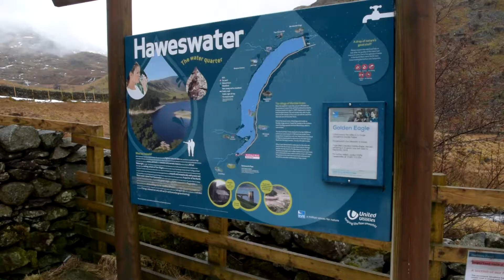High Street, Rampsgill Head and High Raise - 10th March 2018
10th of March 2018 - A very wet outing, definitely our wettest ever but still very enjoyable.

Our video editing is still in it's infancy and new camera equipment is on the way so you can expect better quality as we progress through our YouTube journey.